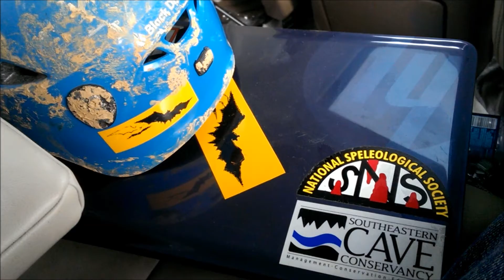Hiking Old Rag Mountain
Old Rag Mountain is the second toughest hike in Virginia.